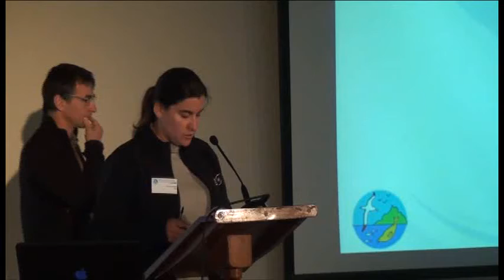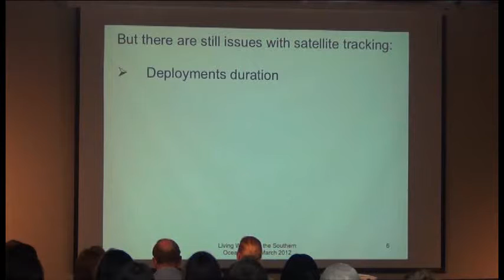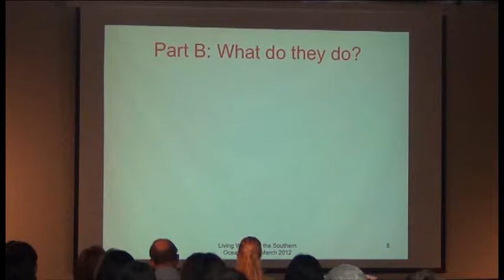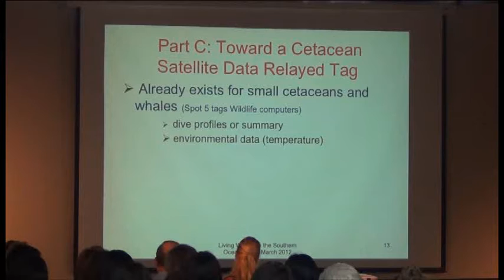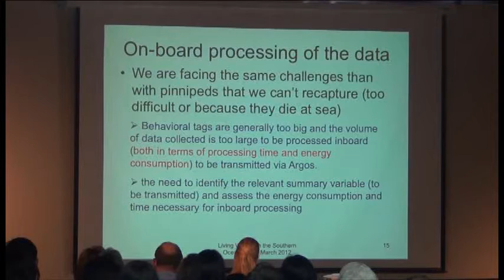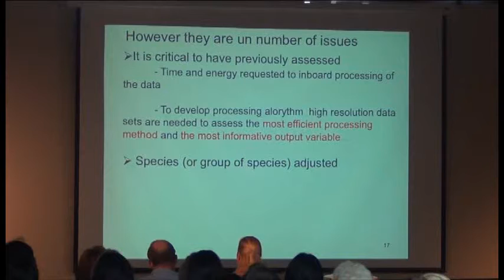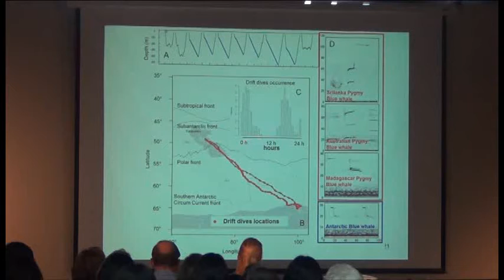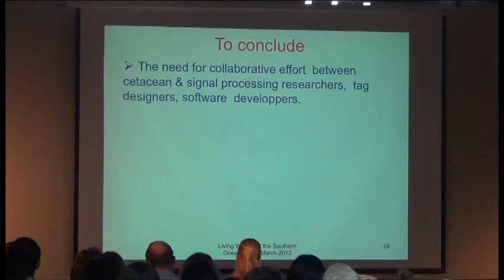Simposio Ballenas Vivas - Guinet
Presentación sobre técnicas de marcaje y seguimiento actuales y próximos adelantos realizada por Christophe Guinet, Director en investigación del Centro de Estudios Biológicos de Chizé-Centro Nacional de Investigaciones Científicas, Francia.

Simposio Ballenas Vivas en el Océano Austral, Puerto Varas, Chile, Marzo 2012.